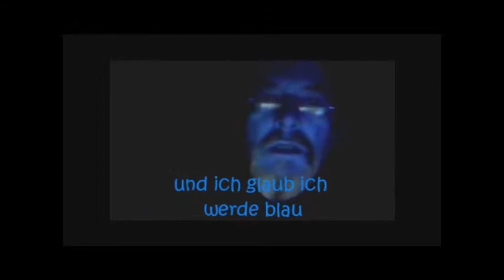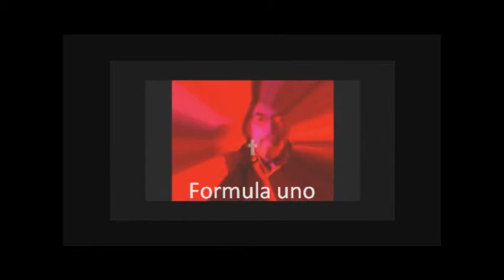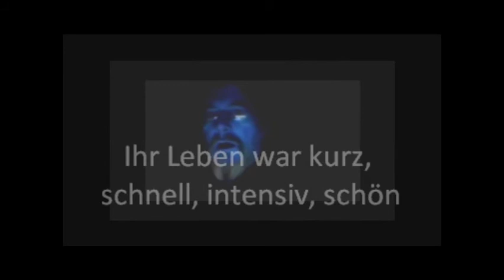beatart. Formel1: Formel-1-Blues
Visualisierte Gedanken über die geliebte Formel-1 , mit echtem Formel-1-Sound untermalt, sowie Musik von Elvis, Blues von Philipp Fankhauser und den Blues-Brothers als Background. Es ist ein Kunst-Video und kein Kommerz.